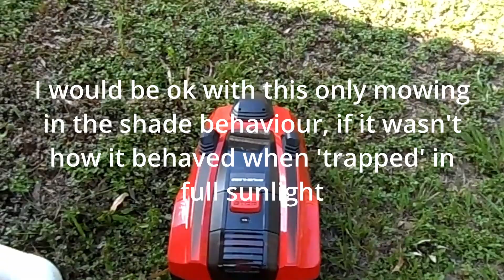Ozito Freelexo Cam PXRLMK-500 mower review issues with sunlight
The new Ozito / Einhell Freelexo Cam PXRLMK-500 robot mower has a few issues:
- It struggles to see properly in the bright Australian sun and repeatedly detects the lawn ahead as an obstacle.
- It can trap itself in an area it thinks is NOT lawn despite it being surrounded by lawn.
- When trying to escape a trap it's even more suspicious the ground isn't lawn, even when the blades aren't spinning.
- When trying to return to the charging station it stops the blades and becomes more suspicious the ground isn't lawn, trapping itself again.
- The body height is too low, and not linked to the cut height. This makes it hard for it to turn, and makes it jam itself into the ground when transitioning from going downhill to flat.
- It provides no feedback on why it's misbehaving. ie. why is it stuck, grass too long? grass too brown? It doesn't recognise that weed? Too many leaves? Too big of a clump of grass clippings? Slope too steep? Ground too bumpy? Who would know, because it doesn't say.